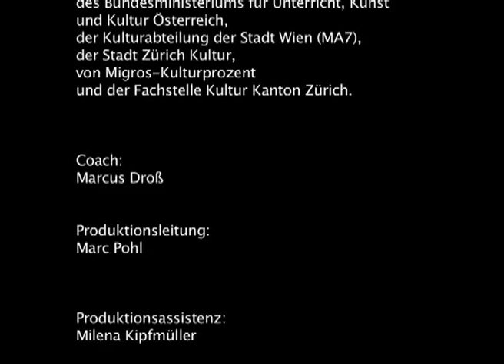Lovefuckers King of the Kings (2011)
Lovefuckers - KING OF THE KINGS

Politthriller-Puppen-Musik-Action-Videoclips und Revolution.

„Die Zeit ist reif für einen Politthriller über Muammar al-Gaddafi!", stellten die Berliner Lovefuckers bereits vor mehreren Wochen fest. Die politischen Tagesereignisse in Libyen zeigen, wie brandaktuell das Thema tatsächlich ist! Gaddafis Zeit sei abgelaufen, er wirke irre, wirr, weltfremd und habe schon lange die Kontrolle verloren, titelt die Presse in den letzten Tagen weltweit. Die Lovefuckers untersuchen nun den exzentrischen, selbsternannten „Revolutionsführer", dessen öffentliche Auftritte nicht erst seit kurzem bizarr anmuten.
Gaddafis Ambitionen waren schon immer gigantisch: er wollte die Monarchie mit dem Sozialismus zusammen bringen und davon die ganze Welt überzeugen. Aus Afrika wollte er einen starken islamisch-sozialistischen Staat machen, mit sich als König. Er hat ein politisches Manifest geschrieben: Das grüne Buch. Und er träumt von einer weiblichen Revolution. Gaddafi ist Politiker, Dichter, Visionär und weiß sich öffentlich zu inszenieren. Seine Dolmetscher brachte er regelmäßig an den Rande des Nervenzusammenbruchs, zerriss die UN-Charta, kritzelte auf den Vorsitzenden-Stuhl "Wir sind hier" und differenziert zwischen "Heiligem Krieg" und Terrorismus. Gaddafi hat sich über die letzten Jahre zu einer gruseligen, politischen Pop-Ikone gemausert. Die Lovefuckers bemächtigen sich Gaddafis Inszenierungskunst und zeigen ihn theatral, ambivalent, konfliktreich und umstritten.

Die Lovefuckers sind die beiden Puppenspielerinnen Anna Menzel und Ivana Sajevic. Die beiden verbindet das unbändige Interesse an abgründigen Themen, und sie haben es sich zum Ziel gesetzt, auch im Abgrund, wo alles krankt, noch nach Liebe zu suchen und dem ganzen Dreck ein bisschen Glanz zu verleihen. Ihre erste Produktion war „Pieps! Du kleiner Vogel!", eine Musiktrashshow mit Puppen über und mit Serienmördern.
Mit erweitertem Team widmen sich die Lovefuckers in „KING OF THE KINGS" der diktatorischen Polit-Pop-Ikone Gaddafi.

Konzept & Regie: Ivana Sajevic
DarstellerInnen & PuppenspielerInnen: Anna Menzel, Annemie Twardawa, Nils Zapfe, Dennis Katzmann
Bühne: Basti Valk
Puppen: Dorit Agater
Kostüm: Sasha Matteucci
Videoclips: Christoph Kube

Gefördert aus Mitteln der Allianz Kulturstiftung im Rahmen der Aktion KulturAllianzen / Mit freundlicher Unterstützung der Hochschule für Schauspielkunst „Ernst Busch", Abteilung Puppenspielkunst.

FREISCHWIMMER 2011. Neues aus Theater, Performance und Live Art ist ein Gemeinschaftsprojekt von sophiensæle Berlin , FFT Düsseldorf Kampnagel Hamburg , brut Wien und Theaterhaus Gessnerallee Zürich
Gefördert aus Mitteln des Hauptstadtkulturfonds, des Kulturamtes der Stadt Düsseldorf, der Pro Helvetia Schweizer Kulturstiftung, des Bundesministeriums für Unterricht, Kunst und Kultur Österreich, der Kulturabteilung der Stadt Wien (MA7), der Stadt Zürich Kultur, von Migros-Kulturprozent und der Fachstelle Kultur Kanton Zürich.